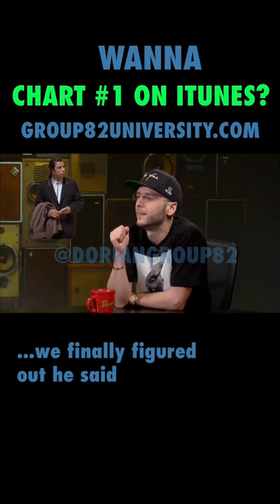Drake’s #1 Producer EXPOSES His Rapping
MY FREE COURSES FOR EVERYONE:

🧱 YouTube Marketing: How To Start Your YouTube Channel